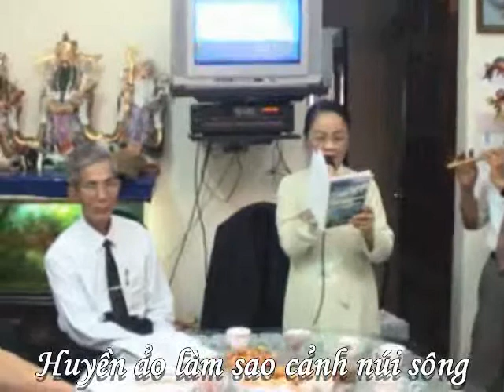Mot coi Phu Van